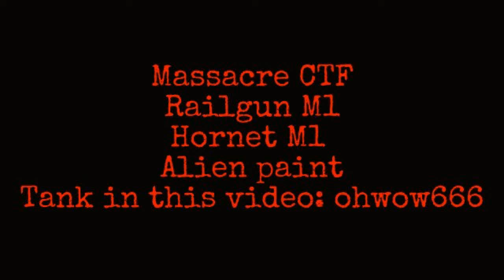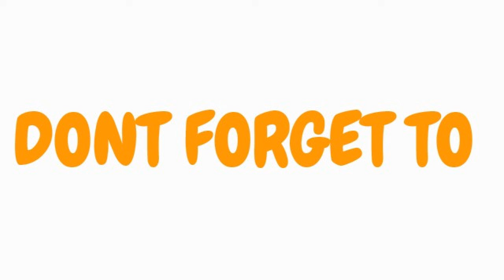Tanki Online Massacre CTF Railgun M1 Hornet M1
This is my very first youtube video, i hope you like it. I would appreciate if i could have some feedback on anything i can do to improve.